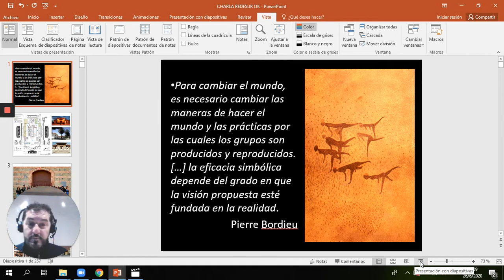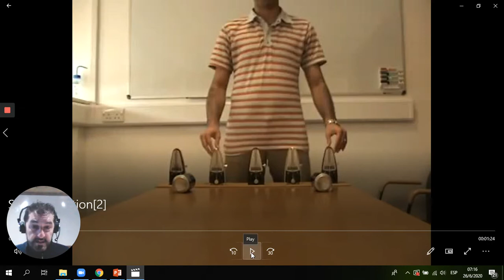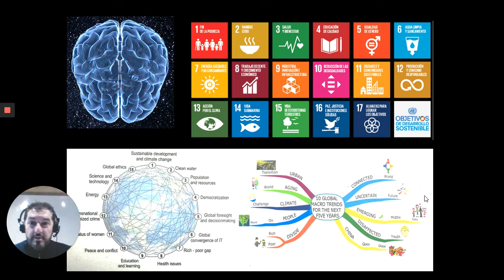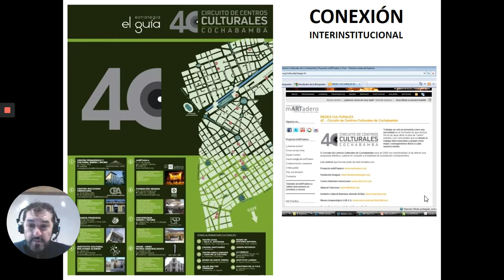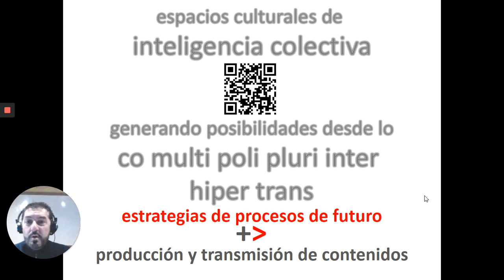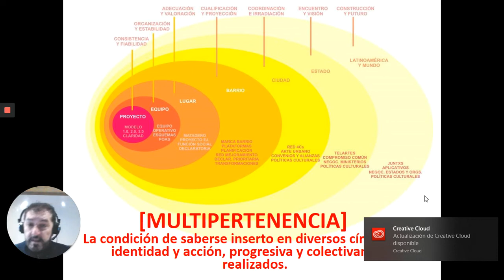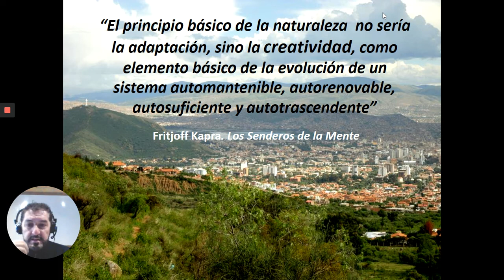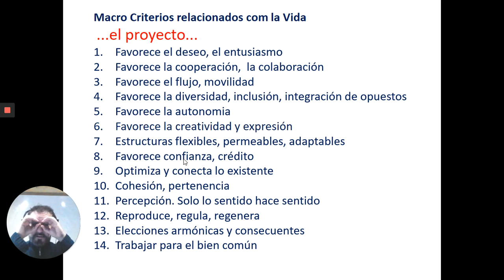Prácticas Colaborativas y Nuevas Economías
Charla introductoria que nos permitirá iniciar el cambio de mirada hacia una más “cuatridimensional”, desde la Fluxonomía que identifica cuatro dimensiones (en cuanto a recursos, acciones y resultados), que son la Cultural-simbólica, la Socio-política, la Tecno-ambiental y la Financiera-crediticia.

A cargo de Fernando García, director de Proyecto mARTadero